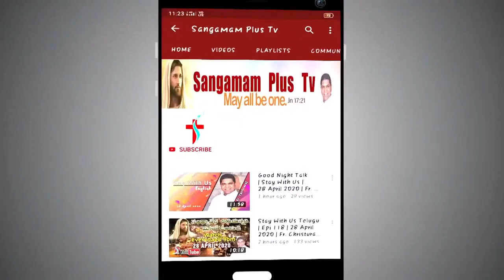Divine Mercy Chaplet SIs Victoria 5th March 2022 3 PM